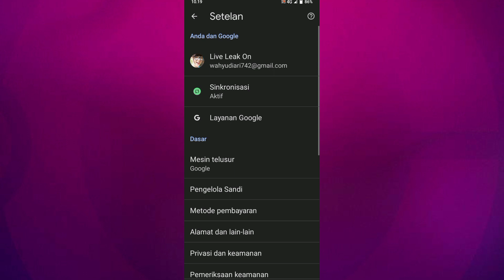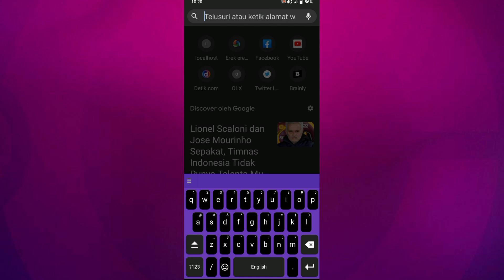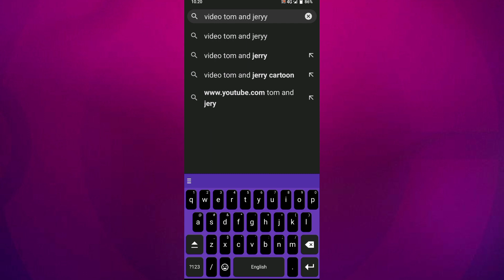Cara Baru Terbaru Mencari Video Apa Saja Di Chrome Langsung Terbuka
Jadi divideo kali ini saya akan bagi tutorial yaitu cara nonton video apa saja yang bisa bikin mata mlotot hehe langsung ketutorialnya ,  buat kalian yg belum subscribe ada baiknya subscribe terlebih dahulu.